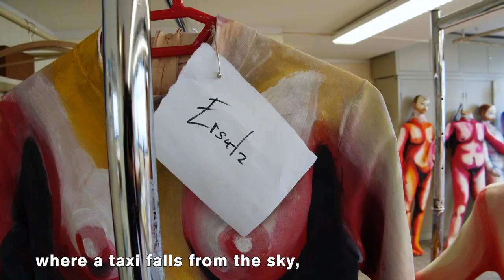Rued Langgaard: Introduction to ANTIKRIST (Teaser)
First inspects and statements as well as a short sneak into stage and costume preparations for the upcoming premiere of ANTIKRIST by Rued Langgaard at Deutsche Oper Berlin. Director Ersan Mondtag is giving us his first assessment.

Premiere at the Deutsche Oper Berlin on 21 March 2020 – conducted by Stephan Zilias and performed by Thomas Lehman, Jonas Grundner-Culemann, Rachel Park, Irene Roberts, Thomas Blondelle, Anna Buslidze, Flurina Stucki, Michael König, Thomas Blondelle, Seth Carico, chorus and orchestra of Deutsche Oper Berlin.